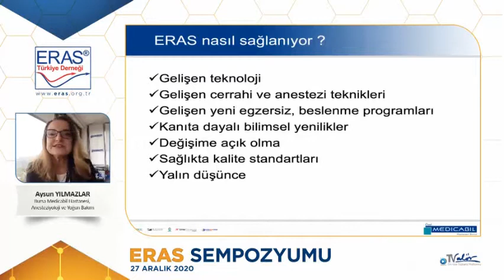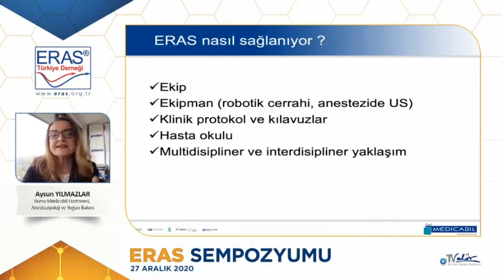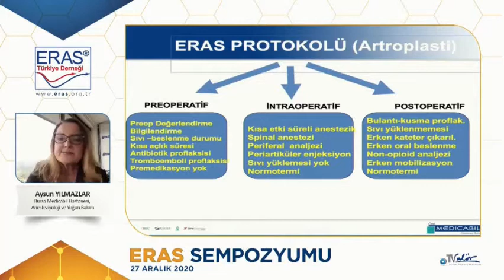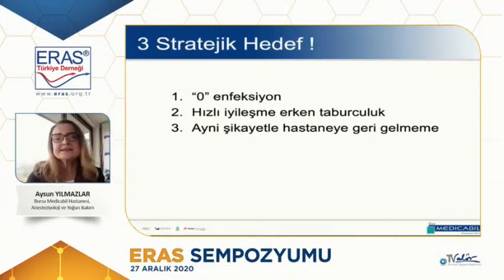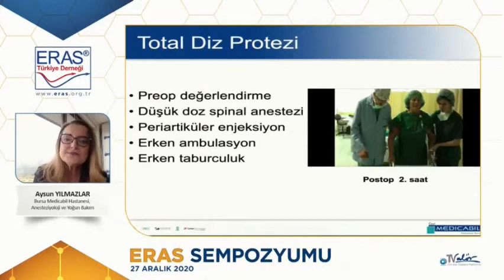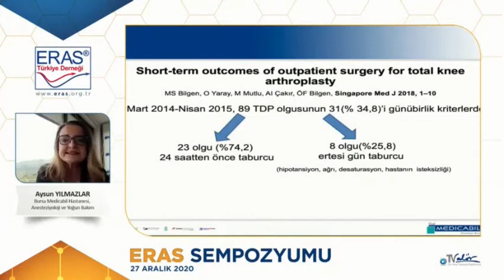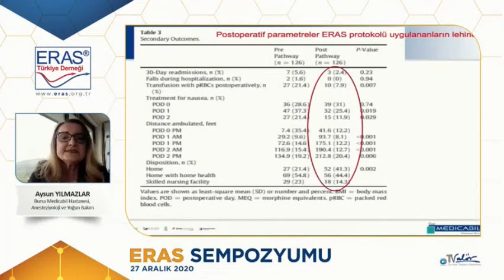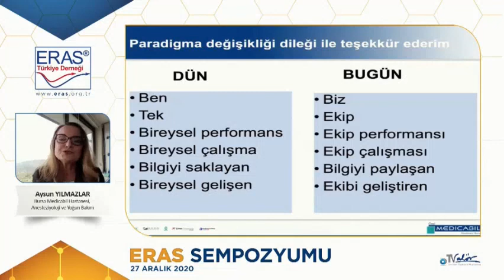ERAS Sempozyumu - Prof. Dr. Aysun Yılmazlar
ERAS Sempozyumu - Prof. Dr. Aysun Yılmazlar (27 Aralık 2020)